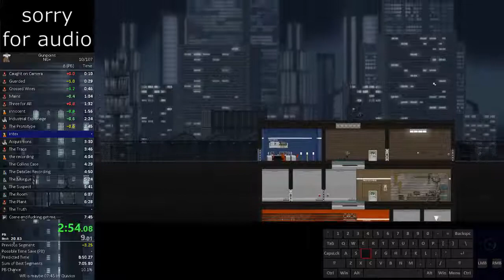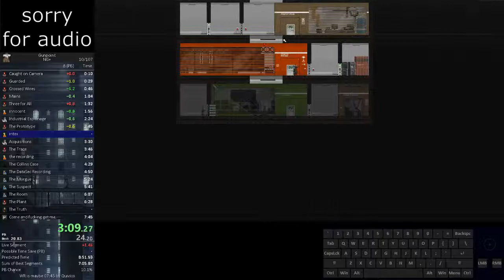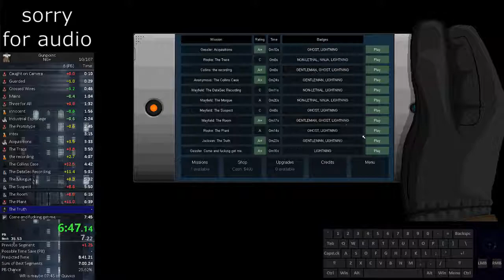[07:46] Gunpoint NG+ Speedrun [Reupload]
My fastest time on record, 07:45 achieved earlier. Small optimizations over the months mean this time can go much lower.

This is a reupload of a video originally posted on 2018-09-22.